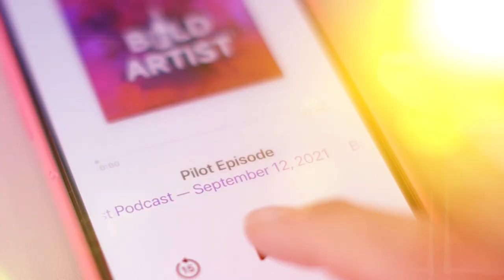Does your subject matter in art? Artist Anita McComas / Ep 12 Bold Artist Podcast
Anita McComas of Kelowna BC, Canada tells us about her journey from realism in portraits and landscapes into bold color wildlife art. She also shares about how a hurtful insult by another artist propelled her to paint bolder and brighter than ever before with her spirit to rise above rejection.

Anita will share her process of retaining rights to wildlife photography for reference images and how she plans her paintings.

HIGHLIGHTS:
- The results of a hurtful insult
- Her shift from realism into bold color art
- How she discovered her beloved subject matter
- The story behind an art piece that changed everything

Find more about our guest artist Anita McComas  and our hosts Marijanel and Charla on their websites and Instagram and be sure to check out Bold School and the online courses offered inside this world changing community.

Please leave us a review, rating, thumbs-up, or stars on your favorite podcast app!
On Spotify hit the three dots icon in the upper right corner and click rate the show and then leave the stars.
Thank you for supporting the Bold Artist Podcast!

Licensed Epidemic Music: ES_Emelie by Mondays, ES_Pullulate (Sting Version) - Aoroa